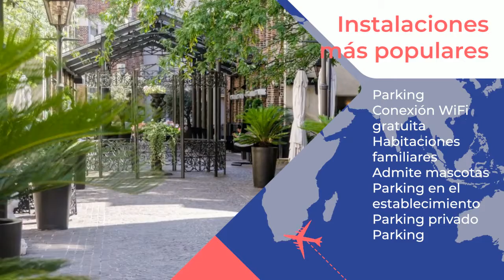Les Jardins Du Marais 4 ⭐⭐⭐⭐ |Comentarios de clientes. Opiniones reales. París, Francia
Está en nuestra selección para París.Este hotel de 4 estrellas se encuentra en el barrio parisino de Marais y dispone de habitaciones y suites alrededor de un patio de 1.500 m². También cuenta con aparcamiento privado y bar y proporciona un teléfono inteligente personal con conexión a internet y llamadas nacionales e internacionales ilimitadas durante toda la estancia. Las habitaciones del Les Jardins du Marais presentan una decoración de estilo contemporáneo y cuentan con aire acondicionado, TV de pantalla plana con canales vía satélite, minibar y baño de mármol. Todas las mañanas se sirve un desayuno buffet americano. Además, los huéspedes podrán relajarse con una bebida del bar en el jardín.